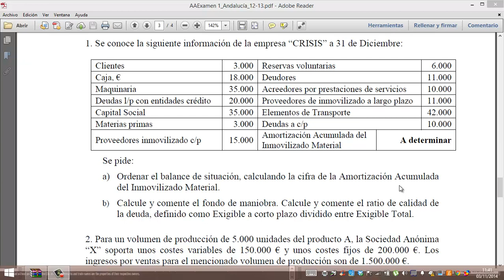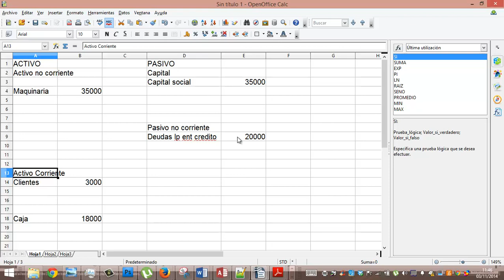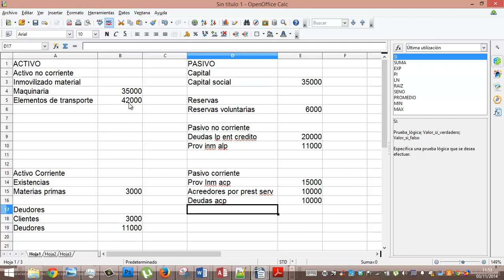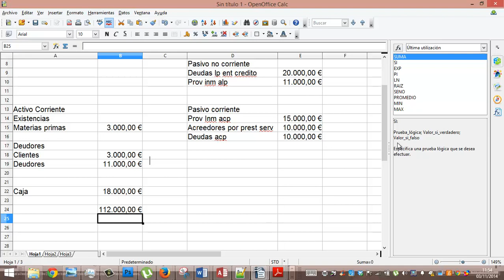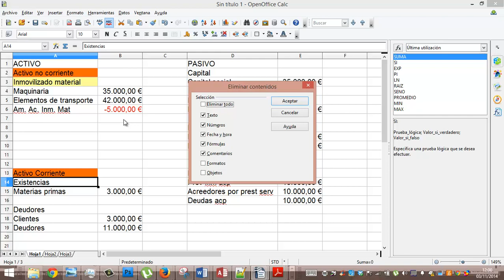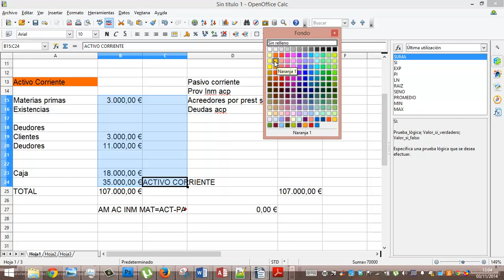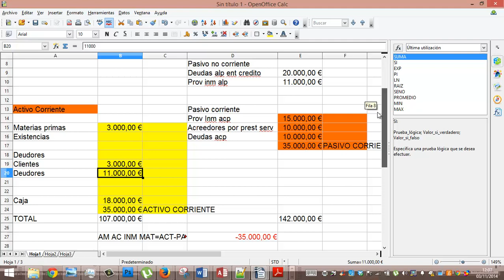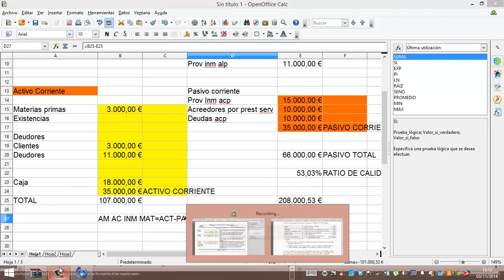Selectividad Economia Balance 2012 2013 Opcion B Problema 1 Academia Usero Estepona